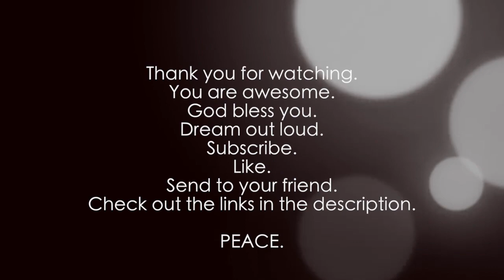BACKSTAGE I Martyna Czarnynoga Photography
Hi there! So glad that you're watching our video. Let us know what you think about it.

Music: Nora En Pure - Come With Me (KR$CHN Remix Bootleg)